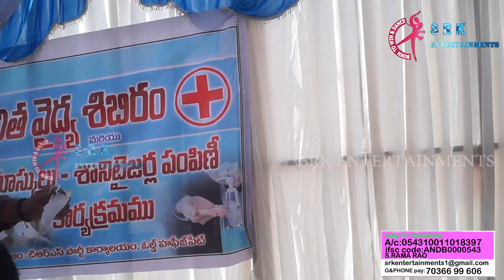BALLING GOUTHAM ANNA BIRTHDAY CELEBRATIONS (TRS PARTY LEADER)| SRK Entertainments.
BALLING GOUTHAM ANNA BIRTHDAY CELEBRATIONS